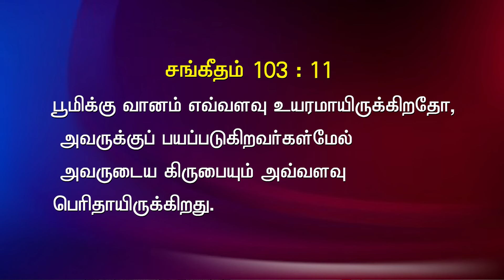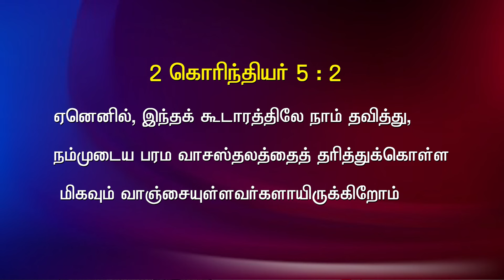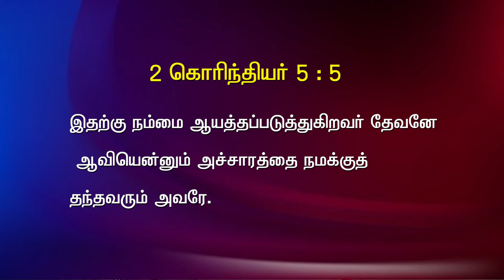Bible Hour TV : இந்த சரீரத்தில் பாரம்சுமந்து தவிக்கிறோம் .